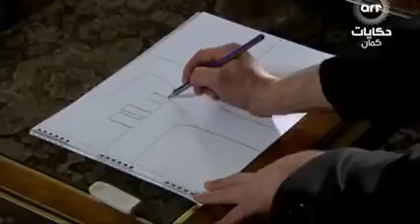وادي الذئاب الجزء الثالث الحلقة 63 مدبلجة للعربية